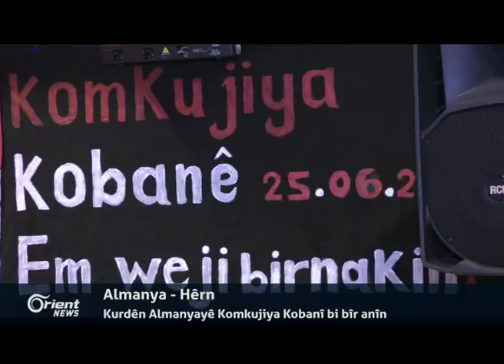Emnistî doza xwe bo serbestberdana girtiyên siyasî di zindanên PYDê de dûbare dike